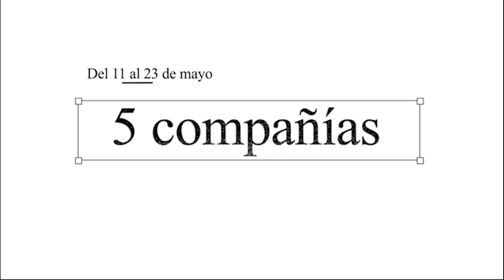Promo El Ritmo de tu Cuerpo